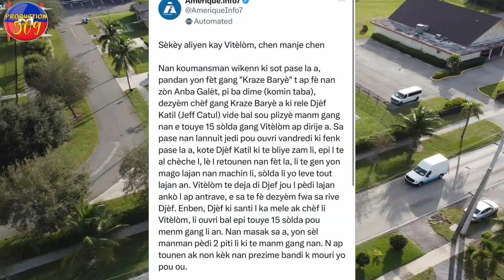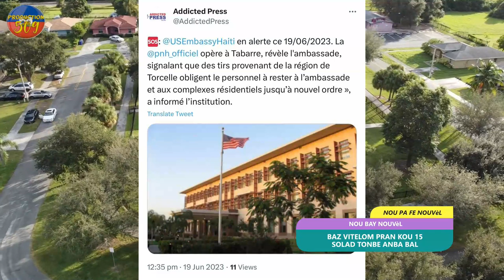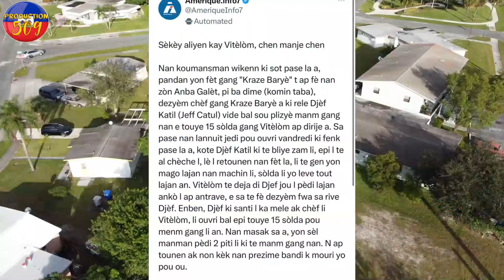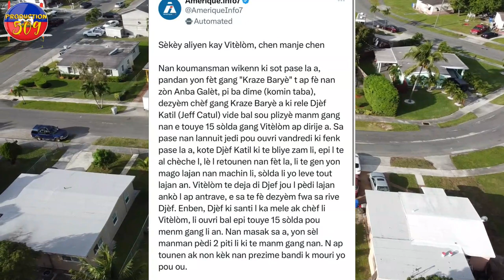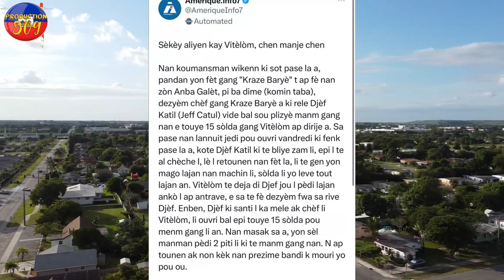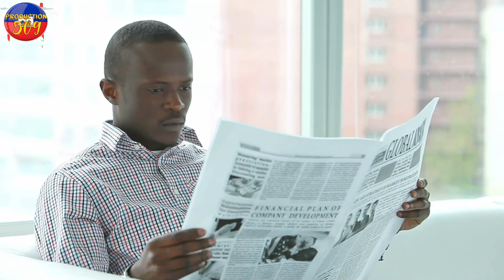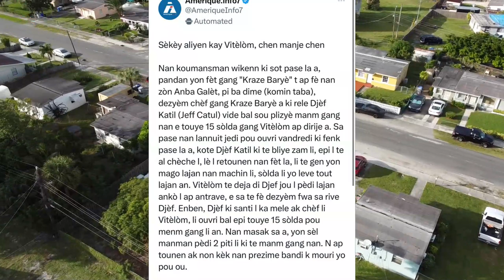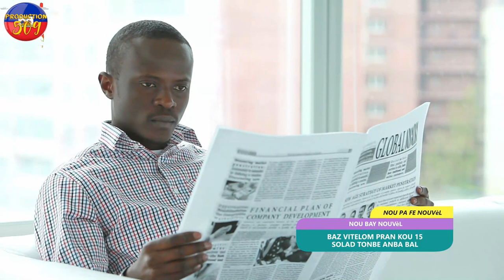BAZ VITELOM Pran kou 15 soida tonbe li menm kap chante antèman b4ndi sa yo anbasad pral yon lot kote